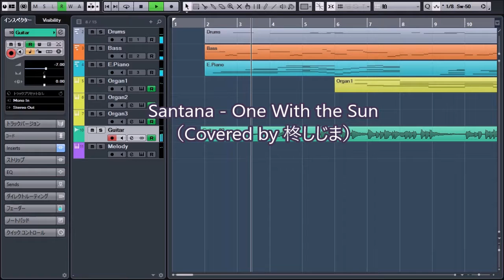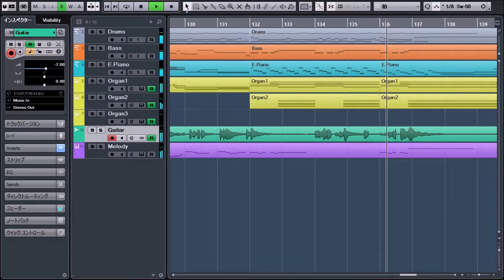Santana - One With the Sun(Covered by 柊しじま)